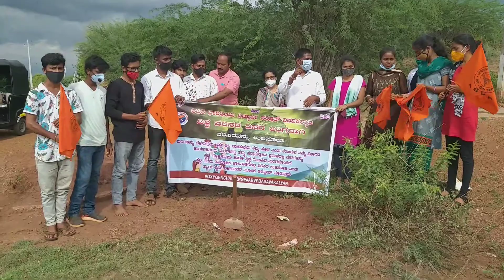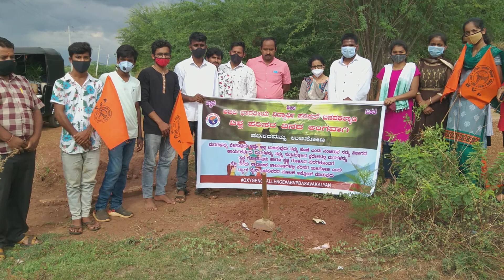ವನಮೋಹತ್ಸವ ಬಸವಕಲ್ಯಾಣ. Planting Basavakalyan